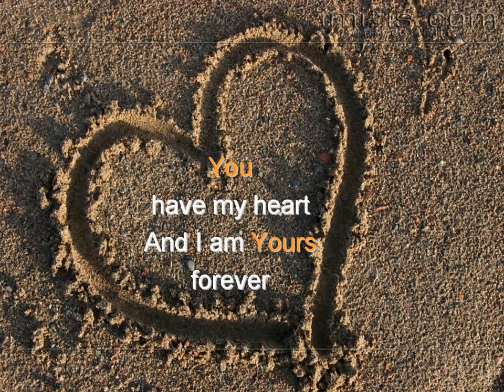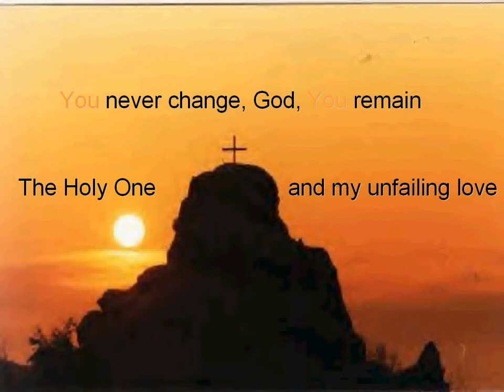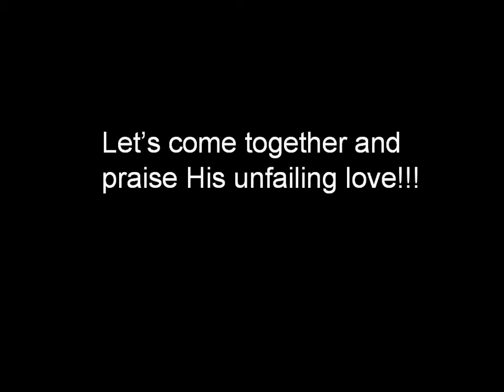Unfailing love by Chris Tomlin